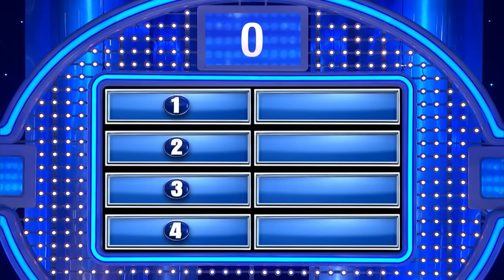Name something you haven’t licked in a long time.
Name something you haven’t licked in a long time. NSFW podium answer shuts down Steve Harvey!!